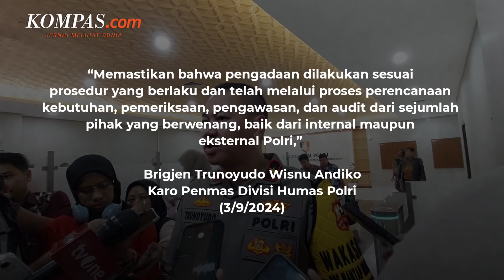Polri Jawab Tuduhan Mark Up Gas Air Mata Rp 26 Miliar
Polri buka suara soal Indonesia Corruption Watch (ICW) yang lapor ke Komisi Pemberantasan Korupsi (KPK) terkait dugaan mark up pengadaan gas air mata sebesar Rp 26 miliar.

Kepala Biro Penerangan Masyarakat (Karo Penmas) Divisi Humas Polri Brigjen Trunoyudo Wisnu Andiko mengatakan, Polri mengapresiasi pihak yang memberikan kritikan dan masukan untuk kebaikan institusinya.

Trunoyudo menegaskan bahwa pihaknya selalu berkoordinasi dengan dengan KPK dalam setiap kegiatan Polri.

Hal itu dilakukan untuk mencegah terjadinya praktik korupsi di Polri.

Video Jurnalis: Pramulya Sadewa, Talitha Yumna,
Penulis Naskah: Pramulya Sadewa
Video Editor: Pramulya Sadewa
Produser: Abba Gabrillin